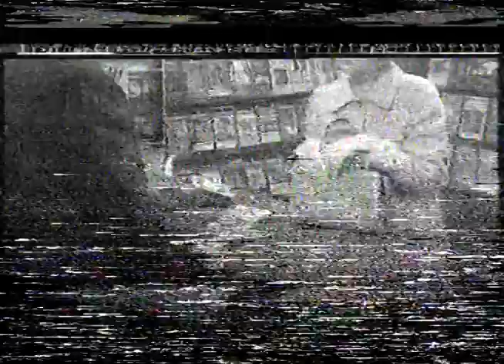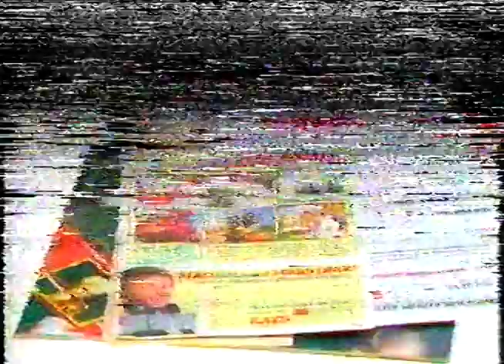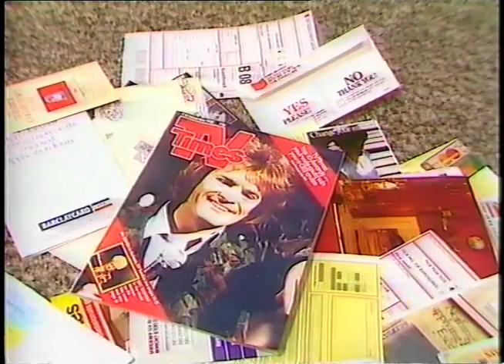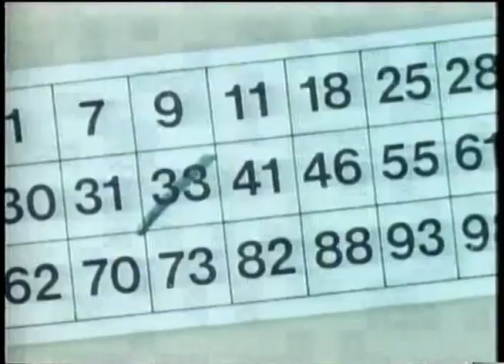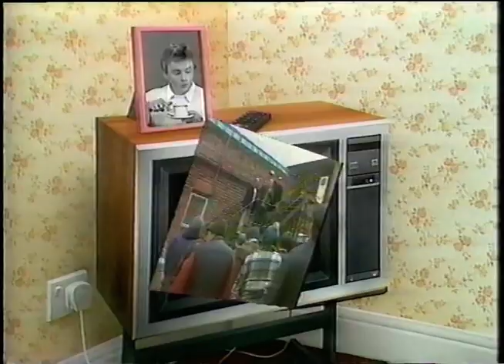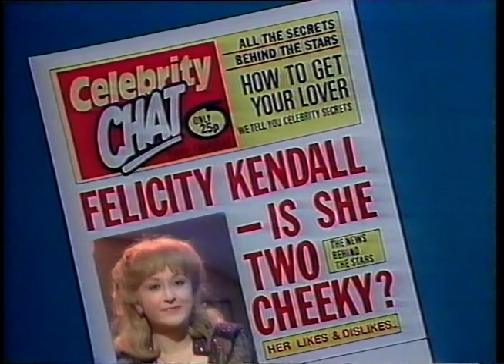Bobby Davro on the Box 1986 seg4 - (Apologies for the video distortion in the first half)